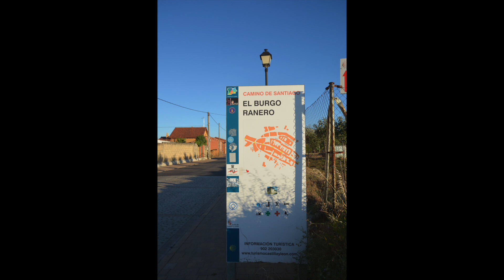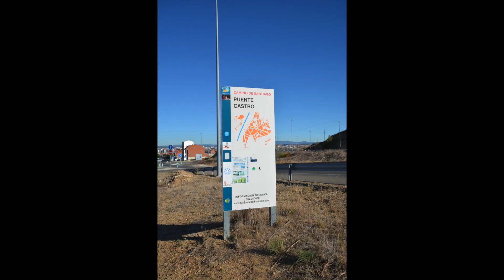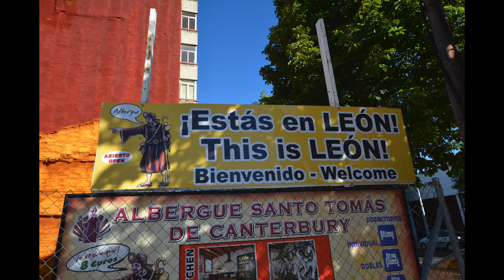Camino Frances Days 17 and 18 HD 1080p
Camino Francis Days 17 and 18.  Bercianos del Real Camino to Mansilla de Las Mulas to La Virgen del Camino